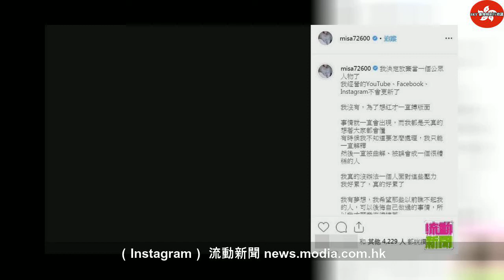台灣網紅米砂認為孫安佐墮胎 深夜宣告退出網紅界網憂心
2019年11月11日星期一
台灣網紅米砂認為孫安佐墮胎 深夜宣告退出網紅界網憂心 | Thailandtravel gotravel